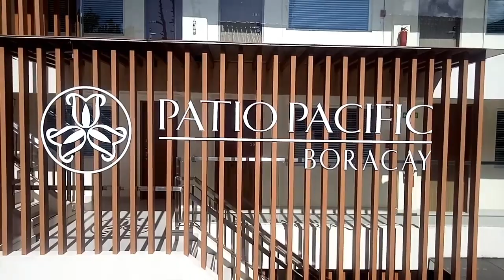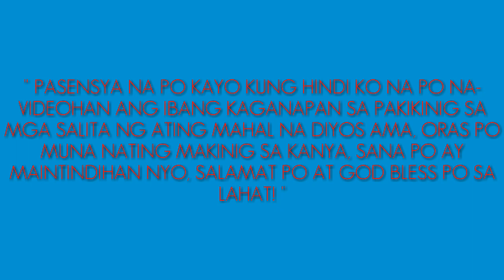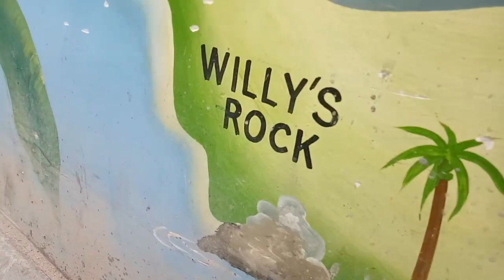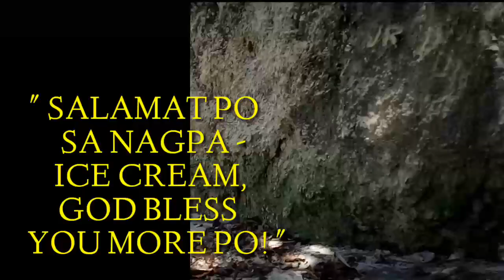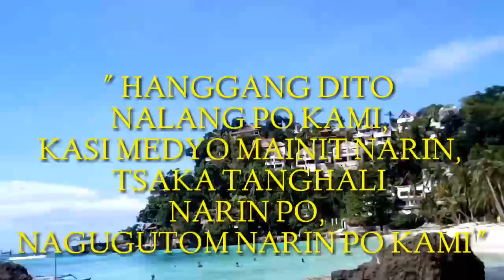DIN-IWID BEACH, BORACAY ISLAND | BEST BEACH IN SOUTH EAST ASIA!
DIN-IWID BEACH - LOCATED AT THE NORTH PART OF THE FRONT BEACH IN BORACAY ISLAND, PHILIPPINES. THE SHORES OF IT ARE COMBINATION OF CORAL ROCKS FORMATION, WHITE SAND AND CRYSTAL COLOR WATER OF THE SEA, WHICH YOU CAN ENJOY THE NATURAL BEAUTY IN IT THAT OUR GOD HAS CREATED. SEE YOU HERE AND BE CALM!!!

BESTBEACH(SOUTHEASTASIA)